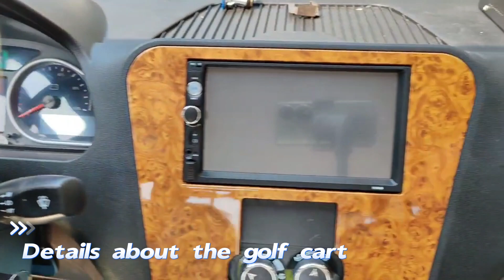Details about the golf cart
Factory direct sales.We're stocked up on new and custom Club Car golf cars!
to view our extensive inventory. Various styles of golf cart, quality guaranteed, price concessions!